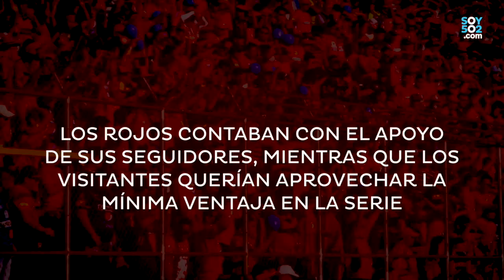Así se vivió la clasificación de Municipal a la final del Apertura 2016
Municipal venció a Malacateco en el estadio Manuel Felipe Carrera.